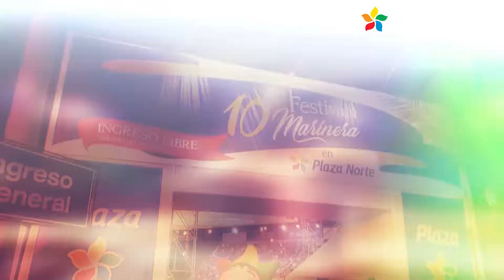"10mo Festival de la Marinera"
¡Así vivimos el el 10º Festival de la Marinera! Todos los asistentes se deleitaron y divirtieron en un hermosos show creado para toda la familia, donde se vivió la peruanidad con este hermoso baile.